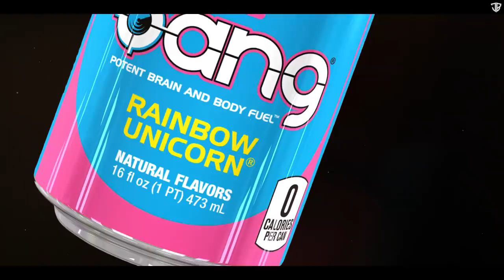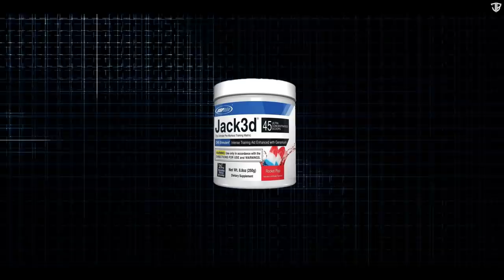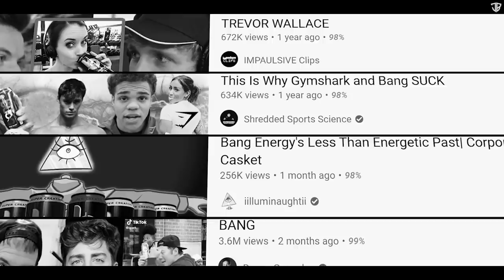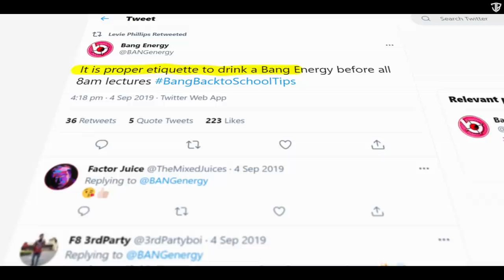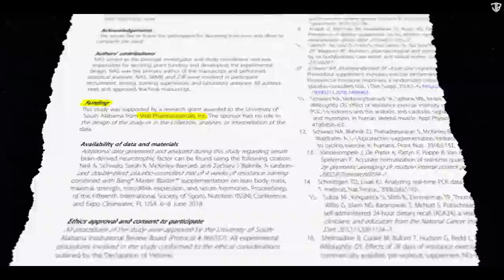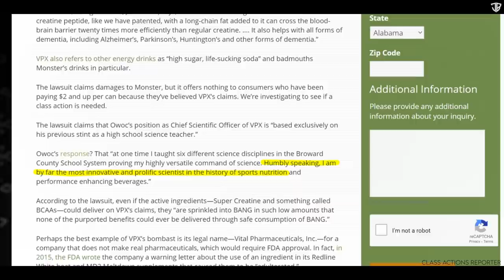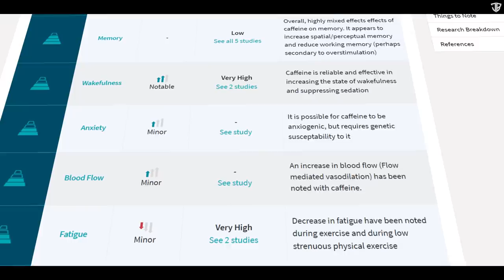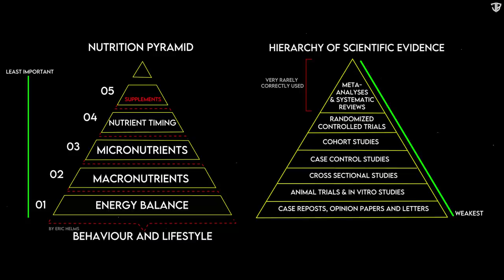Bang Energy: The Fitness Meme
Promoted by famous influencers such as  Danielle Cohn, Jojo Siwa and Brad Castleberry.
What is this so called potent brain and body fuel, and is the Bang CEO Jack Owoc a genius?

NOTE:

Supplements, when correctly dosed do have their place in nutritional plans, especially if you have some type of nutritional deficiency or condition that requires them.

I personally take creatine, caffeine, a multi-vitamin and fish oils correctly dosed.

Unfortunately as cool as super creatine, ultra coq10 and bcaa's sound, they are almost certainly under dosed in bang energy drinks.

The most probable reason they are included is so they can legally advertise these ingredients in bold on the cans.

Which becomes problematic when they are marketed deceptively towards a mostly young, naive audience on Tiktok.

The USA version of Bang Energy was used in this video.

►Book Recommendation
Why We Sleep

►Credits
Picnicface
Danny Gonzalez
Shredded Sports Science
Casey Aonso
If you are/represent the copyright owner of materials used in this video and have a problem with the use of material, please contact me via my email in the "about" page on my channel.

[Parts]
Introduction: 00:00​
CEO Jack Owoc: 01:49​
The Marketing: 04:51
Bold Scientific Claims: 07:49​
Caffeine: 11:05​
The Truth About Supplements: 13:08

(ps MALTODEXTRIN not malodextrin, sorry, missed a T!)